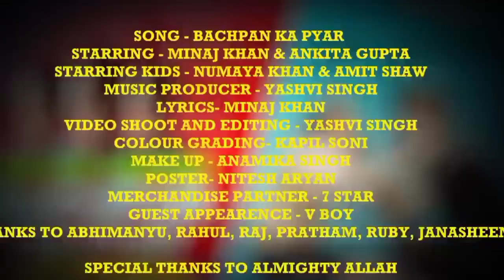Jane Meri Janeman Bachpan Ka Pyar | Minaj Khan Viral Rap | New Song 2021 | lofi song 2021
Jane Meri Janeman Bachpan Ka Pyar | Minaj Khan
Viral Rap | New Song 2021 | lofi song 2021

sONG BACHPAN KA PYAR :-
STARRING - ANKITA GUPTA, MINAJ KHAN
STARRING KIDS- NUMAYA KHAN, AMIT SHAW
MUSIC - YASHVI sINGH
LYRICS- MINAJ KHAN
sINGER- voCAL  SAHADEV
VIDEO SHOOT AND EDITING - YASHVI SINGH
CASTING DIRECTOR- RAJ PASWAN
cOLOUR GRAD ING- KAPIL sONI
MAKE UP ANAMIKA SINGH
POSTER- NITESH ARYAN
MERCHAND ISE PARTNER - 7 STAR
GUEST APPEARANCE - V BOY
THANKS TO- ABHIMANYU, RAHUL, RAJ PASWAN,
PRATHAM, RUBY, JANASHEEN
SPECIAL THANKS TO ALMIGHTY ALLAH